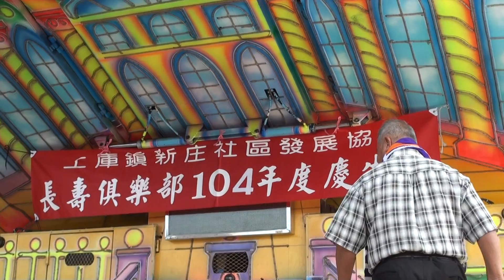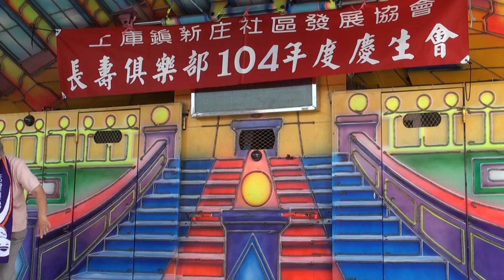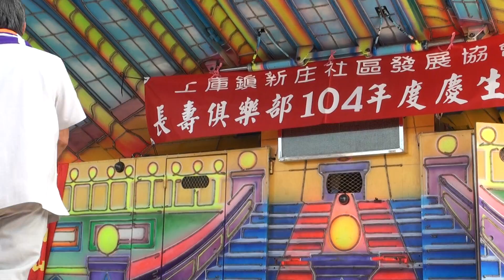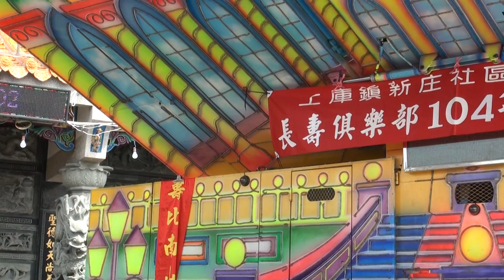阿公阿嬤大走秀-4-新庄社區長壽俱樂部104度慶生會-14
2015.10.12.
新庄社區活動中心前廣場